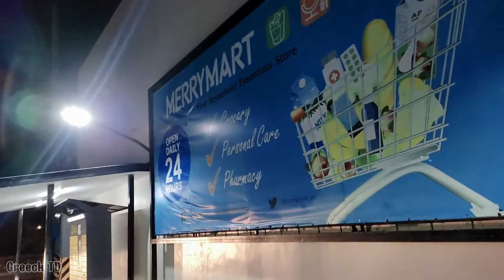FIRST EVER DRIVE THRU GROCERY STORE FOUND IN ILOILO CITY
Manduriao Iloilo city